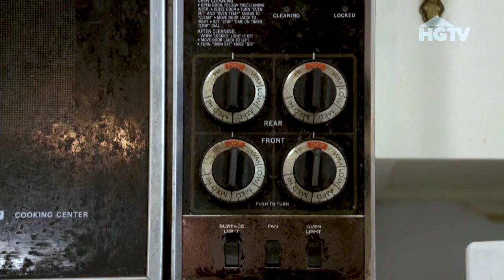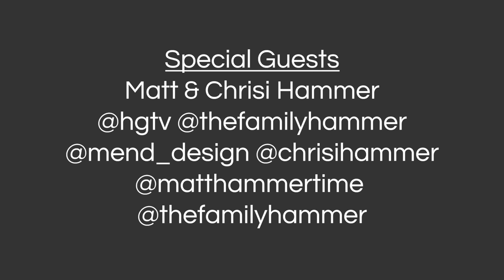Gatehouse Loves Local 2021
Loving local is something we are very passionate about! If you missed our event this year, here is the full recap!
**Sales have ended and The Family Hammer episode has already aired** Visit @gatehouseno1 on instagram for more info!!